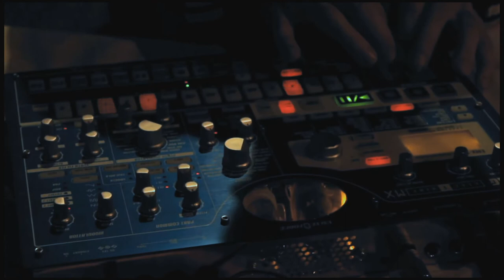urbit - you are bit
video gravado durante uma apresentação na casa de cultura de Campo Largo - PR 2O12 ... parceria com a galera da psyseed!
camera: marc bullet

3bit!